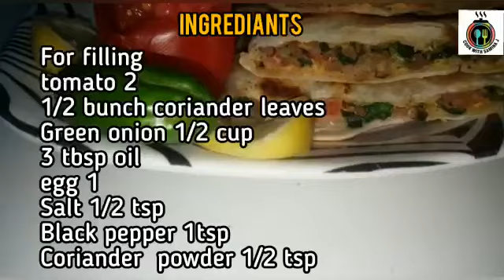Murtabak recipe|| mutabak||mutton mince muttabak arabian recipe|| cook with Samina j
It is a type of flatbread / Paratha that is filled with different types of filling. Here I am using mutton mince.
Mutabbaq Recipe in Urdu or Mutrabak is an easy way and Make Saudi street food Mutabbaq at home for expats | Been to Saudi Arabia and tried famous Saudi Street food Mutabbaq? Oh Yes, what a wonderful and delicious treat it is.  This super easy and crunchy recipe of Mutabbaq is close to what you have experienced in Saudi Arabia. Crunchy, fluffy and served with lemon and chillies, it will take you to the trip to Saudi Arab and its memories. treat yourself with care while staying at home with delicious ramadan recipe.